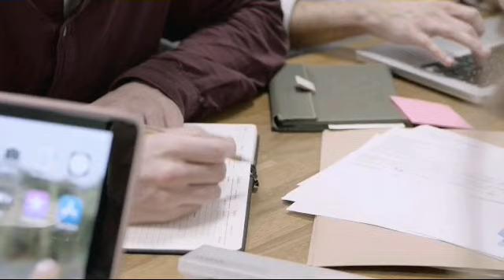Forex Trading | Coaching and Certification Program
Get Two Weeks Coaching and Certification Program in Forex Trading